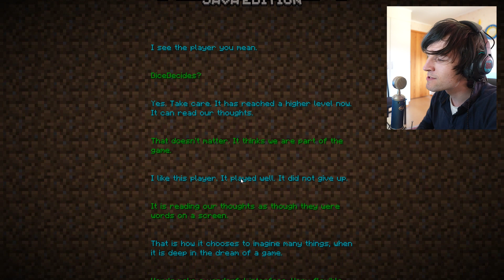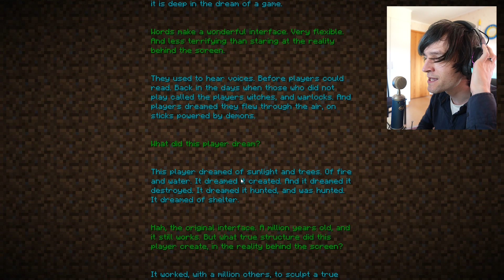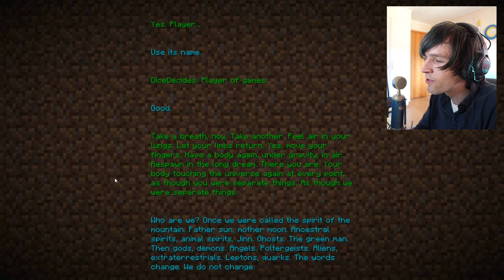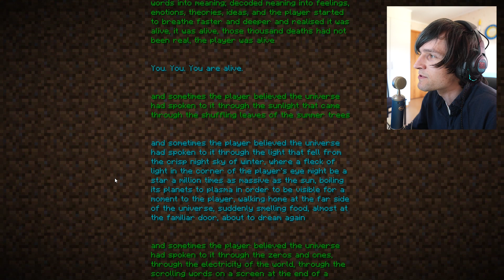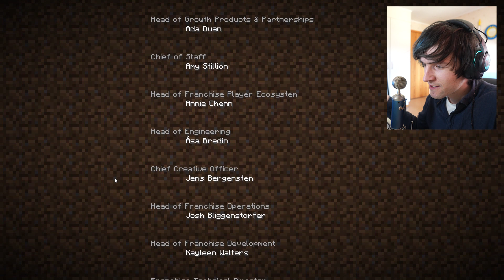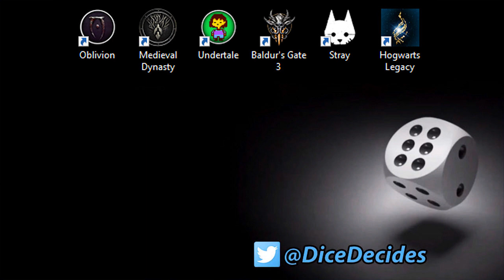Facing The Ender Dragon!! // Minecraft #9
It is time... I've been getting ready for so long...